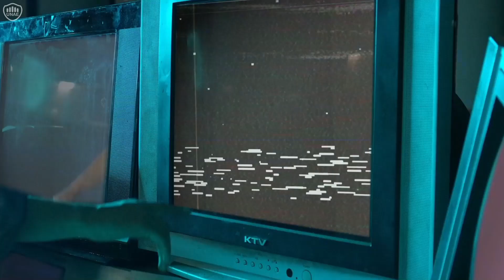IA, una nueva musa.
El Fashion Show UNAE Diseña llega en unos días. El desfile de la carrera de diseño de modas que busca incorporar en sus diseños herramientas digitales actuales para impulsar el proceso de creación combinando la innovación tecnológica con la creatividad humana, enfatizando el respeto al medio ambiente, transformando la moda en una experiencia vanguardista.

👉 También se incorpora el Fashion Fair, una feria de diseño, arte y estilo

📅 Sábado 02/12
⏰ Fashion Fair: desde las 16:00 | Desfile: desde las 18:00
📍 Campus Urbano de la UNAE.